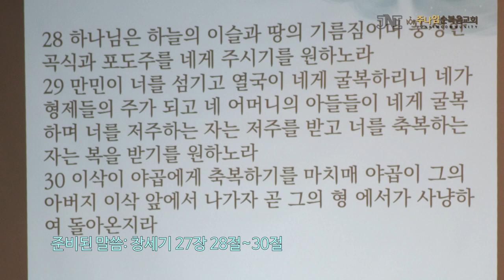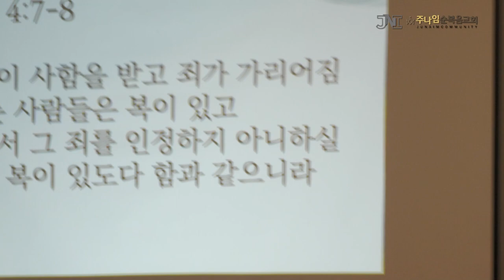주나임순복음교회 2023.02.12 정석영 목사님 설교 영상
주나임순복음교회
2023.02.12 정석영목사님 설교 영상입니다.